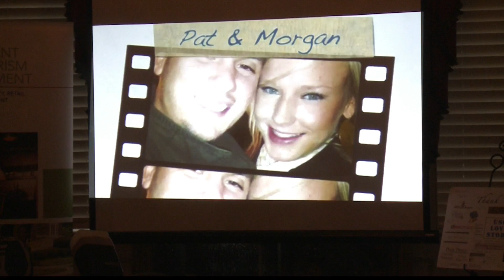2013-02-13 USC Wedding Announcement 11PM